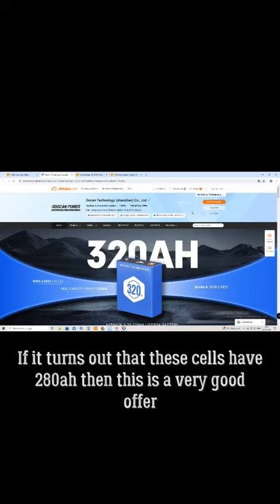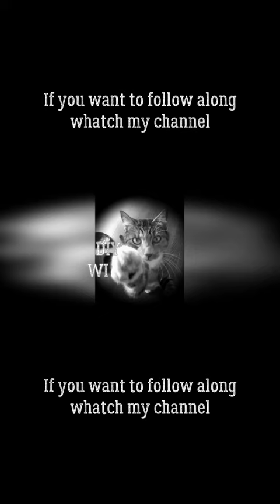Docan power Lifepo4